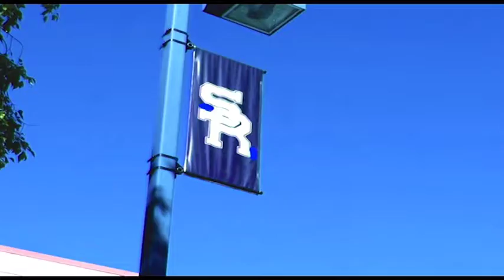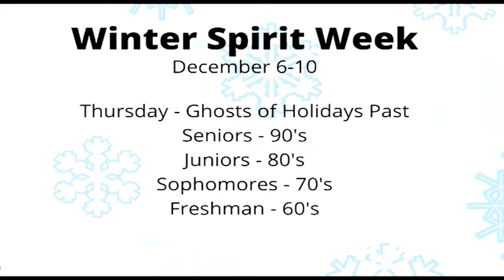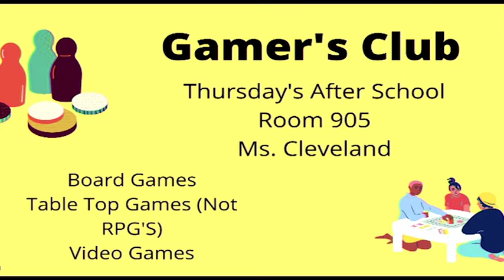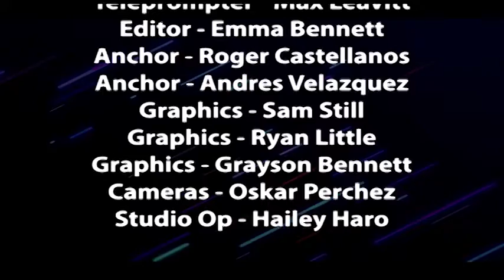Daily Announcements 12 6